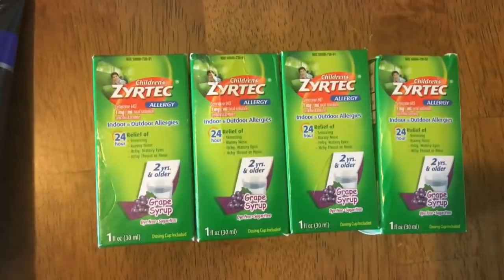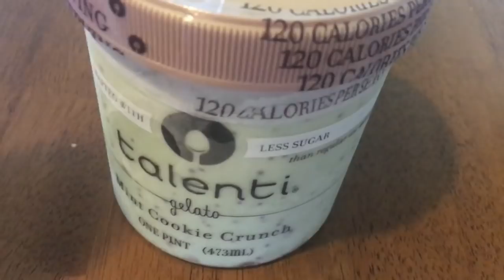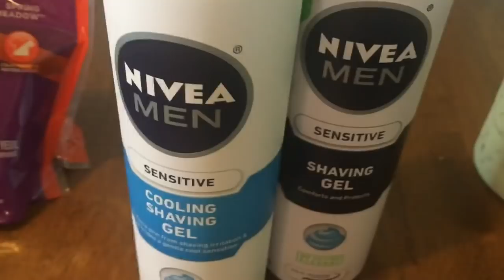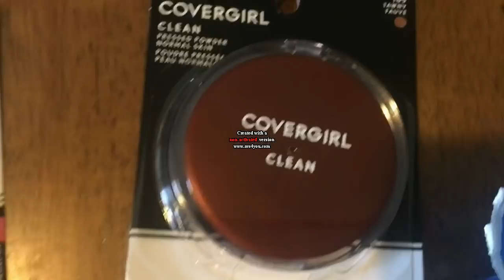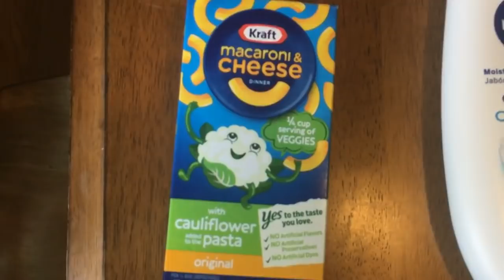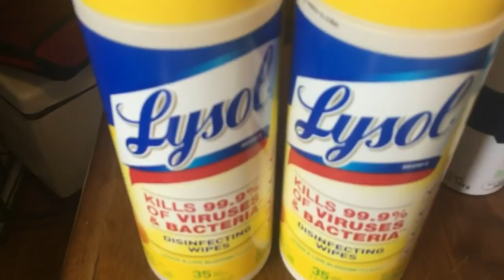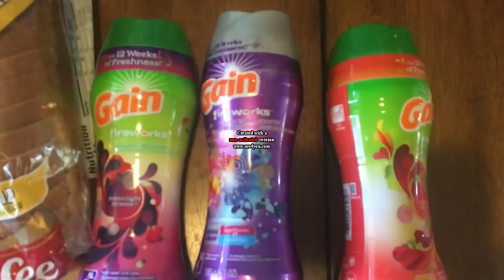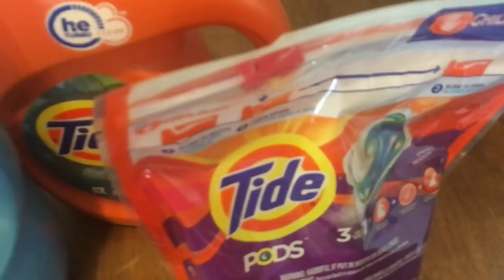Walmart and Kroger Cash is KING Ibotta Couponing Bonus Haul- 7/26/18